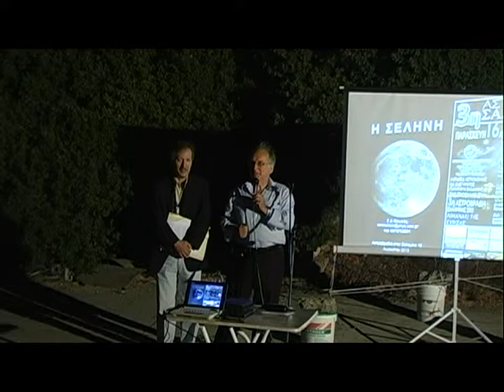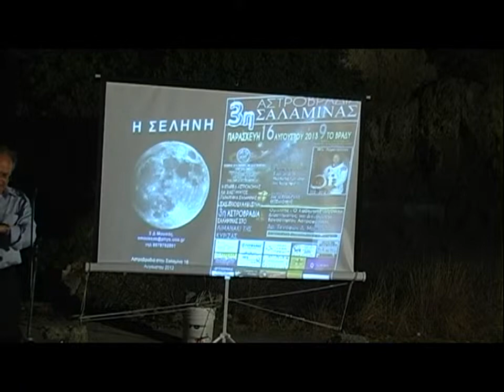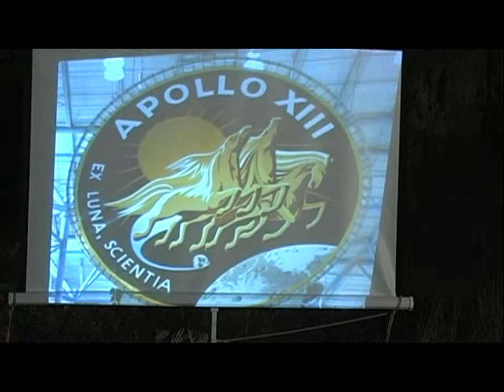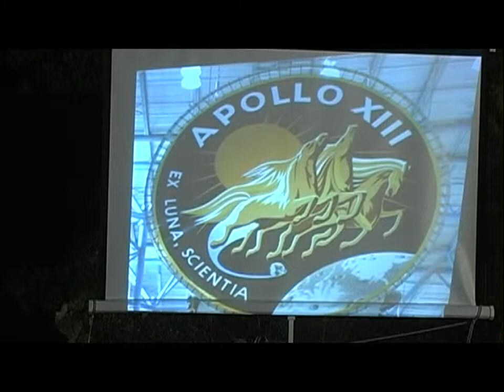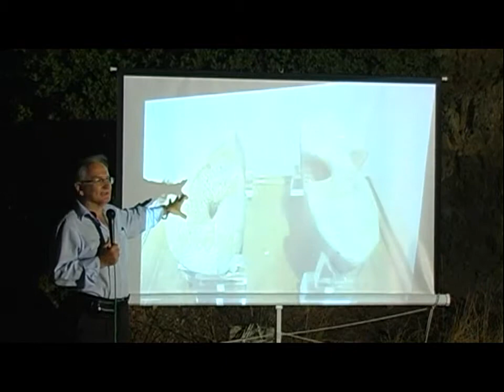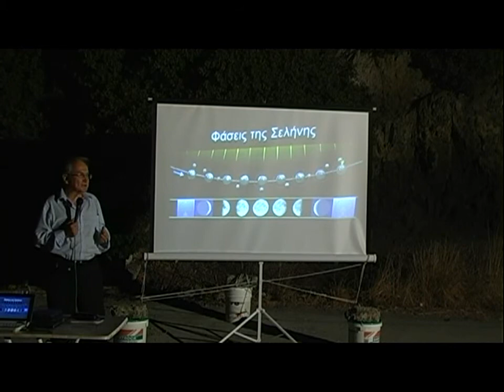SALAMISASTRONOMY - 3η Αστροβραδιά Σαλαμίνας Β΄ΜΕΡΟΣ